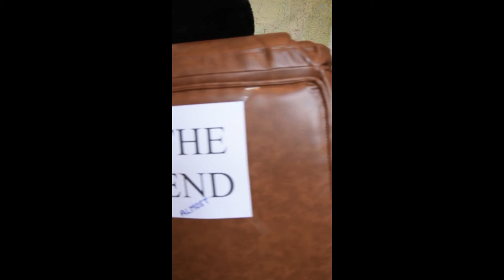MOZZA MOB 17 RUSKY PLANNIN